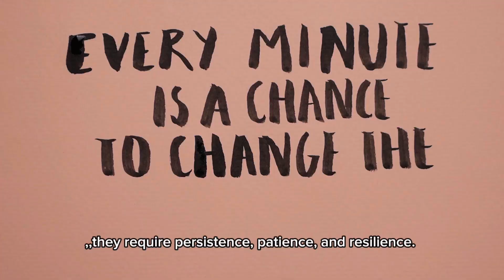DON'T GIVE UP / YOU'RE WORTH / ALWAYS ASK FOR HELP / FAITH IT WILL BRINGS YOU BACK.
Sometimes we feel a little bit down thinking everything we've done didn't take us where we want. Believe in the process and have faith, you're not alone, I'm here with you.